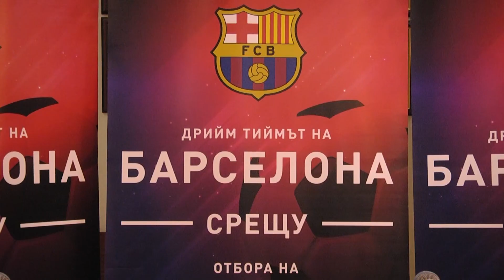Христо Стоичков прави футболно шоу в Стара Загора със звезди на Барселона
Легендарният футболист Христо Стоичков прави изключителен жест към Стара Загора - градът, от който е тръгнал към големия спорт. На 20 септември на стадион "Берое" ще се състои двубой между дрийм тийма на "Барселона" и Христо Стоичков и приятели

ilko gruev